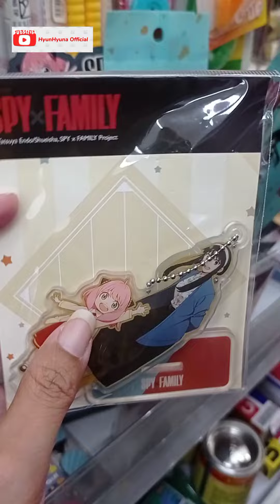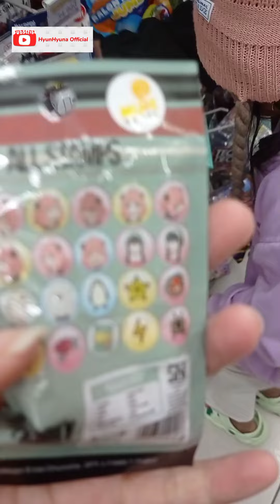Berburu Anya Spy X Family di Alfamart dan Indomaret || Merchandise Spy x Family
Hai teman teman semua kali ini adik Hyuna sedang berburu merchandise Anya Forger Spy X Family dari Muse and Rhino toys...

yuk simak keseruannya!!!

Happy Watching Teman Teman 😉